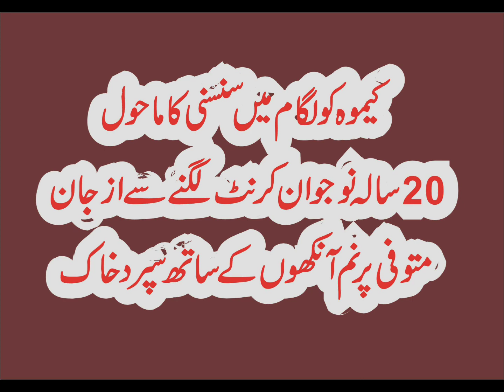A 20-year-old youth died of electrocution in Kemoh village of Kulgam District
A 20-year-old youth died of electrocution in Kemoh village of South Kulgam district.
It has been learned that Mohsin Ahmed Butt, son of Abdulhad Butt, was seriously injured due to electric shock while repairing an electric appliance in his house and later died in the hospital.